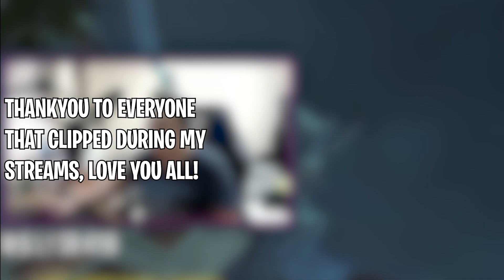TOP500!!!! | Stream Highlights 5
TOP500 WOOOOO!! Hope you enjoyed these highlights!